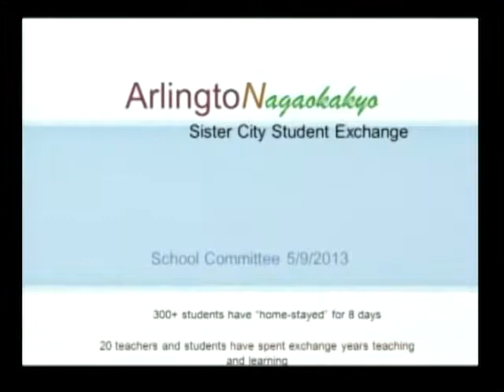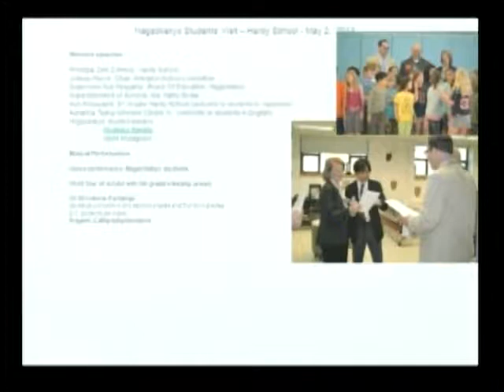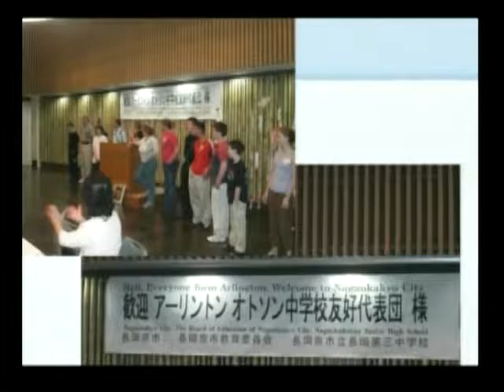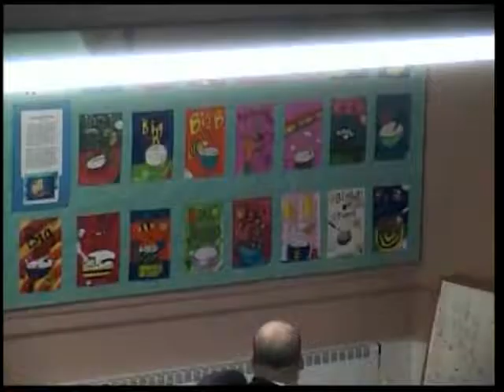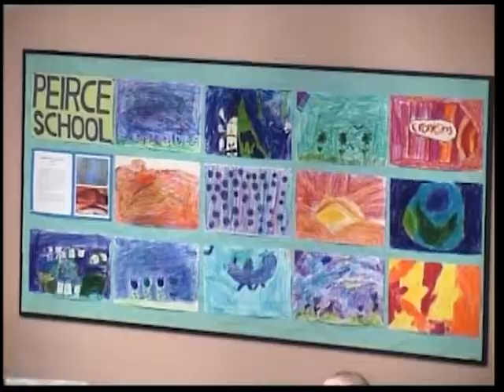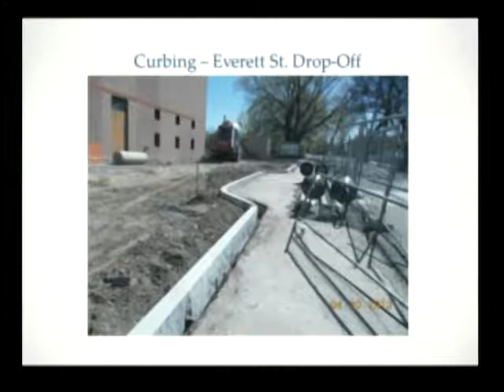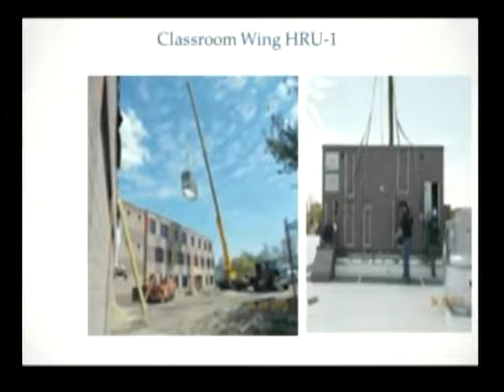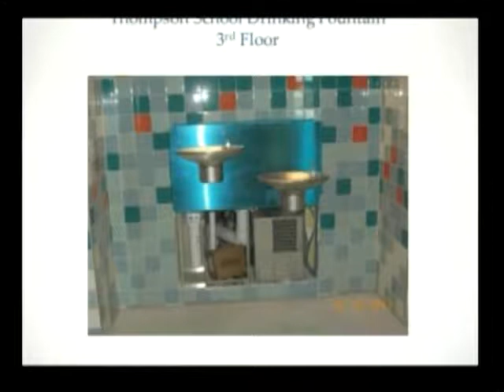School Committee Meeting - May 9, 2013